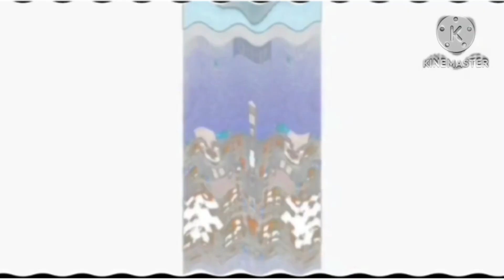Preview 2 Cow & Sheep Effects In Crying Cubed